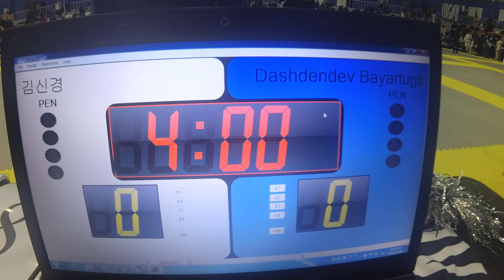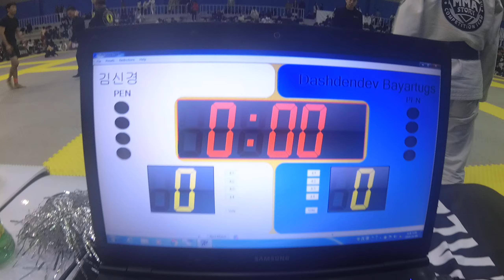Mat 3&4 114 결승 김신경 v Dashdendev bayartugs White(화이트벨트) 여성부 마스터1 -64.0kg (리그로얄12 서울 주짓수 대회 2019)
김신경(존프랭클 서대문 주짓수) v Dashdendev bayartugs(Mongolia Garuda) White(화이트벨트) 여성부 마스터1 -64.0kg 결승 경기입니다.

리그로얄 2019년 시즌 일정:
2019년 리그로얄 챔피언십 - 12월15일 예정